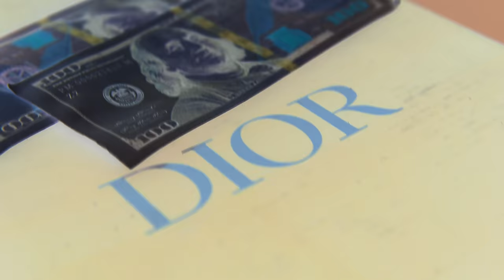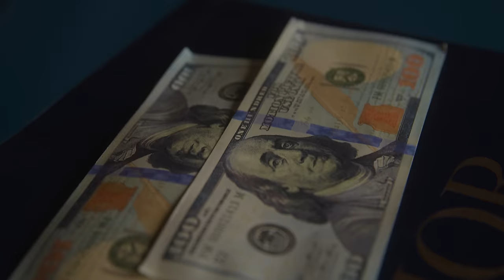Tommy Lee Sparta - Dior Kicks (Official Video) ft. Skirdle Sparta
Tommy Lee Sparta feat. Skirdle Sparta - Dior Kicks (Official Video)

"Fiwi style sick a than covid" sing/deejays the father and son team on their first release together!

Song available on all major streaming platforms and digital outlets

Dior kicks - Lyrics

Mhmm
Full a gyal now seh we full a gyal now
Mhmm

Dior kicks make yuh gyal a blow kiss
Gyal a run me down wah play inna mi rope twist
Some bwoy seh dem run e place them a goat shit
sparta me seh some little bwoy fi know this
Fiwi style sick a than covid
never chap a gyal make she tell seh me bouring
Mi love the gyal dem weh duh the bore toung nose ring
Demon gyal dem mi love suck soul step
Gallist like mi daddy a bag a gyal a call me phone
New gyal a day yuh nuh see how me roll
Gyal dem wah me pick up them but anuh cable flow
Cock up and wine yea mi cocky chip the throat
Buss inna yuh belly gunman inna yuh hole suh mi nock it suh mi nock it
Suh mi drop inna the socket
car jerk inna traffic right deh suh me a clap it sit dun pah mi cocky gyal a nyam it like a patty

Cause
Sparta man dem a real top gallist say mi have we dutty money pure gyal inna me palace
bwoy see we wid we gyal and a ask her a wah she seh another day my youth please jus vanish

Man a gallist me a galiist top gallist real gallist
Lando seh mi a the CEO the don
Want fi gaggle me and wah fi blow me like a fan true mi step out clean inna bay name brand
Ice pah me neck that a drip pah me hand rich
Couple millions make the Spaceship land make you gyal start fuck suck pan me john you
time expire like digicel plan me teck weh you gyal and me never yet scam

sparta man dem a real top gallist say mi have mi dutty money bay gyal inna me palace bwoy see mi wid we gyal and a ask her a wah she say another day my youth please jus vanish

Man a gallist me a gallist top gallist real gallist

Gyal a run me Dung seh dem wah play inna mi rope twist
Fiwi style sick a dan covid
never chap a gyal meck she tell seh me bouring
Mi love the gyal dem weh duh the bour toung nose ring
car jerk inna tráffic right deh suh me a clap it sit dun pah mi cocky gyal a nyam it like a patty